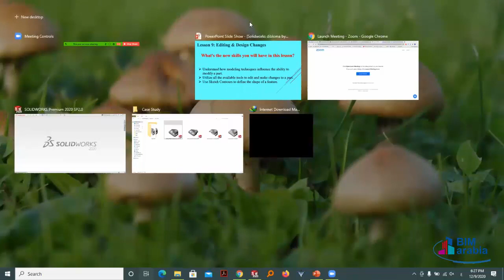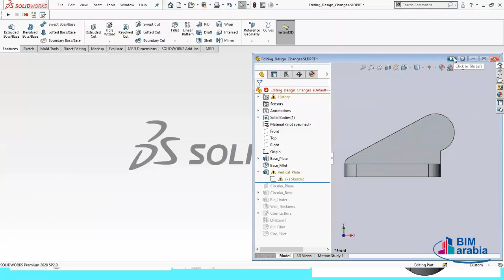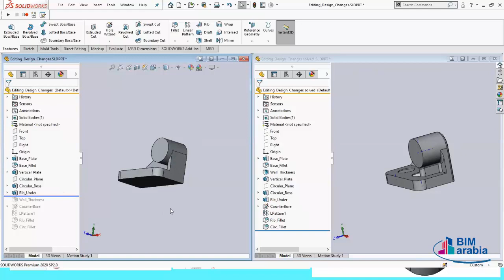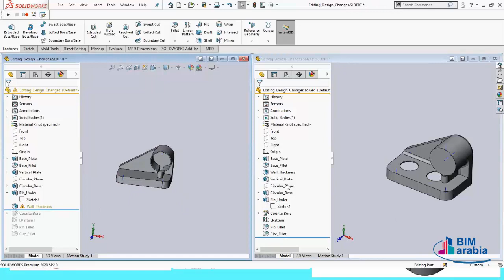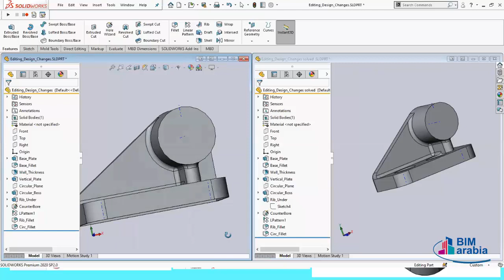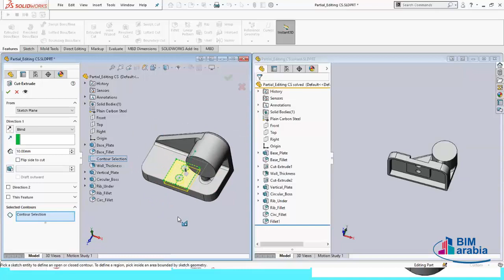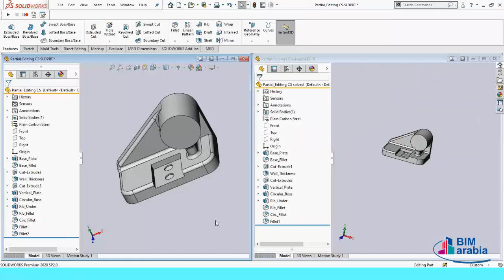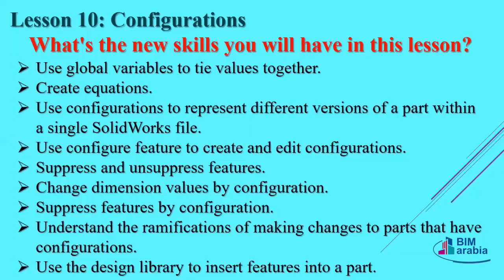SOLIDWORKS lec 6